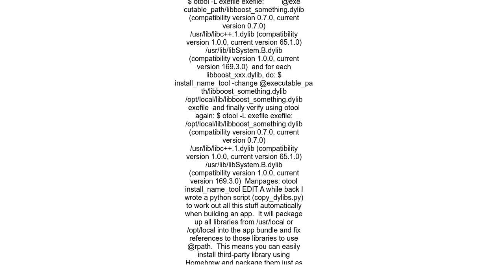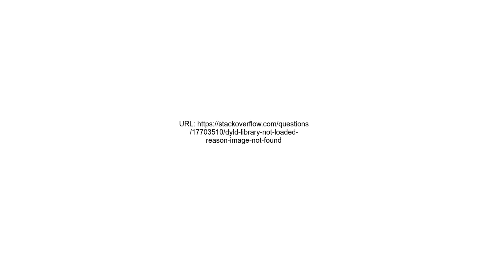dyld Library not loaded Reason Image not found